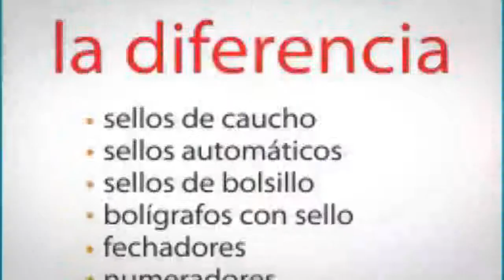Sellos caucho en Jerez de la Frontera - Stampa sellos de caucho - InfoIsInfo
Stampa sellos de caucho, Sellos caucho en Jerez de la Frontera. Más Información

Tienda online sellos de caucho, somos fabricantes, máxima calidad al mejor precio, entrega inmediata.
Trabajamos para grandes empresas privadas y organismos oficiales que depositan su confianza en nosotros. Ustedes también pueden contar con un servicio profesional de total confianza.
Precios bajos todo el año.

sello caucho, sello automatico fechador, sello relieve, sello bolsillo

los mejores precios del mercado ahora online